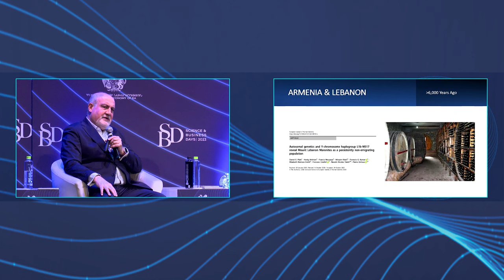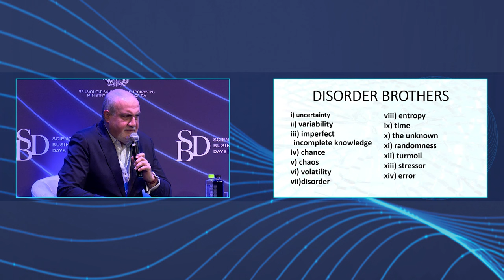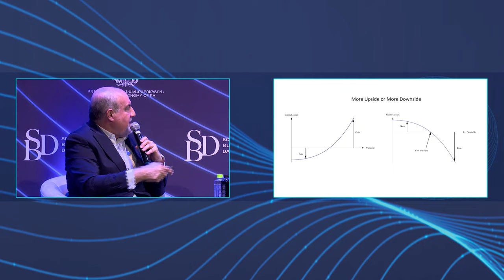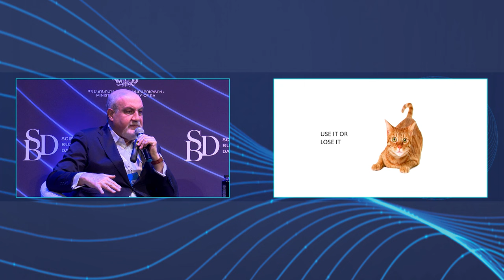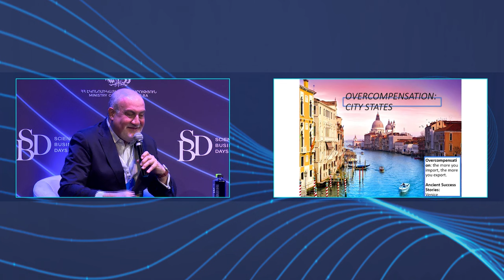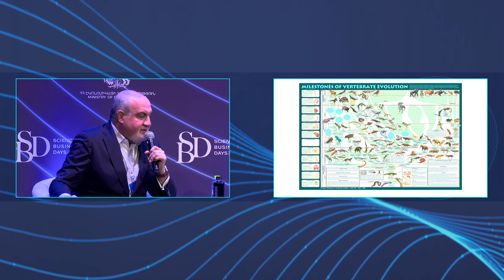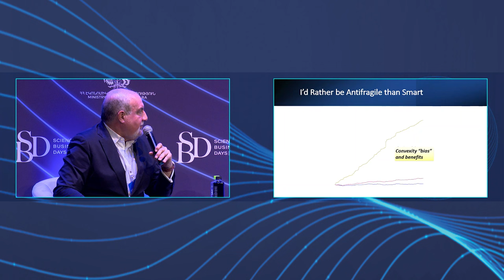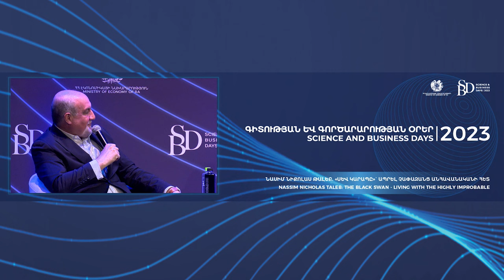Nassim Nicholas Taleb (ENG) - The Black Swan Living with the Highly Improbable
Nassim Nicholas Taleb  (English version) - The Black Swan Living with the Highly Improbable. Speech during Science and Business Days 2023, Yerevan, Armenia.